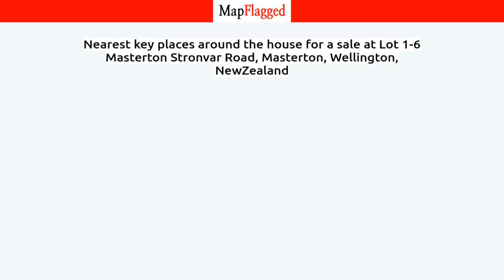NZ | Buy house at Lot 1-6 Masterton Stronvar Road, Masterton, Wellington, NewZealand | MapFlagged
📚 Video Chapters:
0:00 Property Introduction
0:10 Property Price
1:00 Property Address
1:10 Property Description
1:15 Property Key Places
1:20 Subscribe to MapFlagged!

📣 Following is the detail of house for sale at Lot 1-6 Masterton Stronvar Road, Masterton, Wellington, NewZealand:

Titles are issued, begin your dream lifestyle now.
Do not miss your opportunity to own a piece of the Wainuioru landscape and build your dream home on rolling and elevated parcels that make up Wiremu Downs. The five remaining properties all lie with elevated panoramic views. The chance to be a part of this lifestyle subdivision is extremely rare. Surrounded by rolling farmland, 11 minutes to the Masterton town boundary. The vendor's ambition is to make this a special place to live with an attractive entranceway and a private tar sealed access for the first 200 metres, with power and water supply to the boundaries.  Each block has been named to reflect the native trees which originally grew in this area. The Wainuioru school and fabulous community make this proposition one worth viewing and one we are very proud to be marketing for sale.
Land and Build packages are available on request.  Examples available.
Kowhai - Lot 1: SOLD
Matai - Lot 2: 4.0186ha (more or less) Easy undulating site, choice of building sites.  Boundary protected wetland on the southern boundary.  Lovely outlook.
Kahikatea - Lot 3: SOLD
Totara - Lot 4: 4.0015ha  (more or less) Another larger block with elevated sites.  Borders the wetland on its southern boundary. Attracting early sun.
Kauri - Lot 5: 4.0022ha (more or less)  A slightly irregular shaped block with scope.  Offering attractive undulation to create the building site with huge vistas.
Rimu - Lot 6: 4.0023ha (more or less) Situated at the end of the road, again offering an elevated site with the added bonus of flat land on the eastern portion of the property.

🏥 Nearest Hospitals to this Property:

✒️ Nearest Schools to this Property:

🍕 Nearest Restaurants to this Property:

🚃 Nearest Train Stations to this Property:

🏬 Nearest Shopping Malls to this Property:

🌼 Nearest Parks to this Property:

🎥 Nearest Movie Theaters to this Property:

☕ Nearest Cafes to this Property:

✈️ Nearest Airports to this Property:

🏢 Nearest Stores to this Property:

➕ Nearest Doctors to this Property: